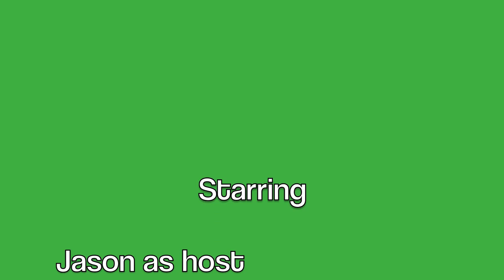skateboard fail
Kevin makes a total fail